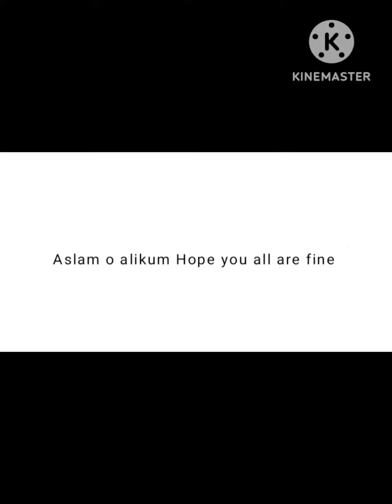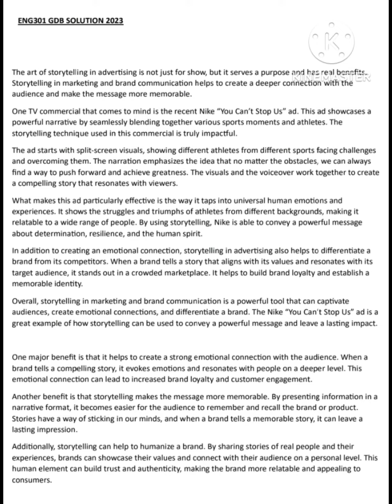ENG301 GDB SOLUTION 2023